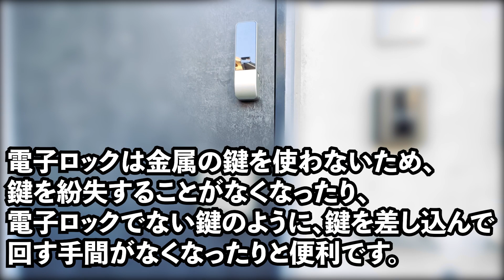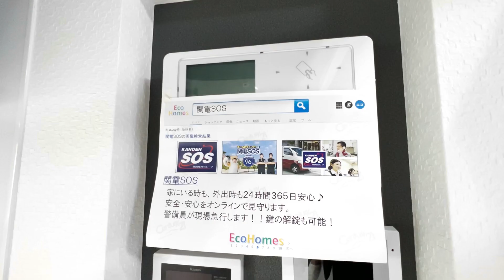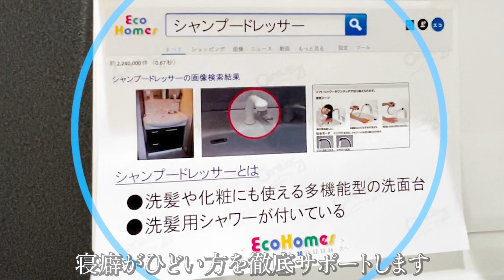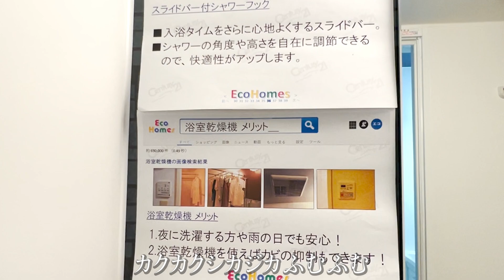お部屋探検🧐【変わった間取り系物件】新築ワンルームが凄い&設備多すぎ&快適過ぎる間取りのお部屋を内見しちゃたよ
大阪府松原市にございます、賃貸物件のオンライン内見動画です。

▼ジョニーのテロップ誤字を探せ！！

 回答

メールボック→メールボックス

同性→同棲

▼目次

▼住所

大阪府松原市東新町

58000円　／ 8000円

▼間取り

ワンルーム

30.96m²

▼築年月

2021年10月築

▼アクセス
近鉄南大阪線/布忍駅 歩5分
近鉄南大阪線/高見ノ里駅 歩8分
近鉄南大阪線/河内松原駅 歩19分

open fireとは？

こちらの動画の53秒あたりのイメージでございます。
次の景色に対して火蓋を切ると言う意味等も込めております。

▼意味不明な物件案内はこちら